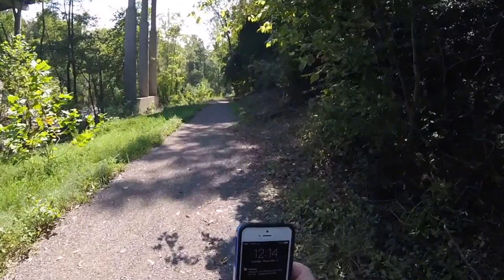Abby and Daddy long ride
Our attempt at riding from Lake Elkhorn to the Savage Mill Mall. We didn't realize that about halfway the trail turns into gravel and dirt, was hard to ride on so I eventually carry my board while Abby rides on. Eventually the trail stops at a street near her school. We stopped the video just before then. (Filmed with GoPro Session.)